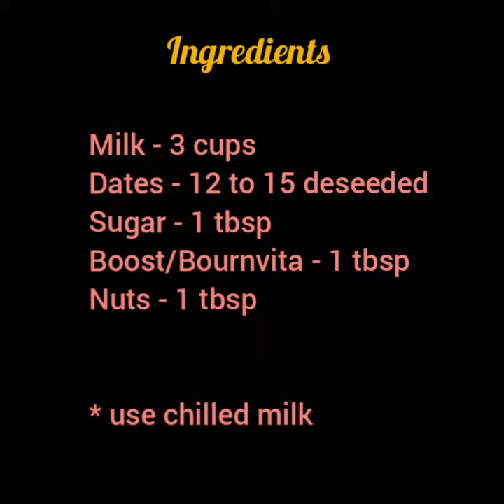Dates Milkshake | easy recipe with 4 ingredients | khajoor shake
Healthy and filling milkshake recipe . It's typically prepared during fasting festival season like navaratri and eid. It's energy booster and nutritious

Ingredients

Milk-3 cups
Dates- 12 to 15 deseeded
Sugar-1 tbsp
Boost/Bournvita - 1 tbsp
Nuts-1 tbsp

*use chilled milk